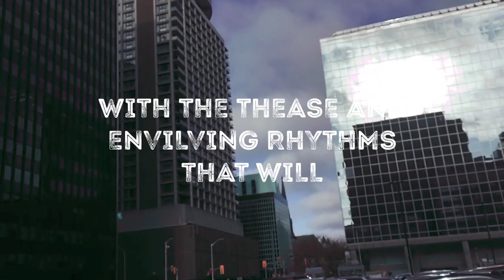AMWPODCAST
Radio Podcast Online Conducted by Alberto Ramirez
Discover a new world.
Musica Techno, Tech House, Deep House, Minimal, Minimal Techno, Melodic Techno and more.